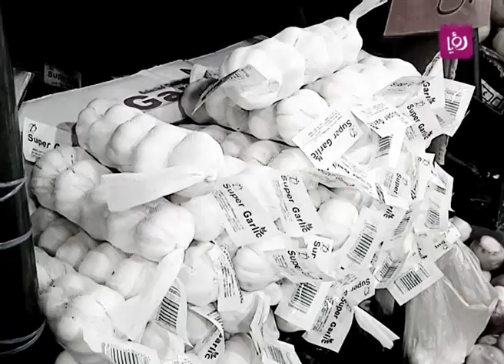ربى مشربش تتحدث عن أمثال وأقوال خاصة بالأغذية 4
ربى مشربش - أخصائية التغذية تتحدث خلال دنيا يا دنيا عن أمثال وأقوال خاصة بالأغذية ومنها "الثوم قتّال السموم".